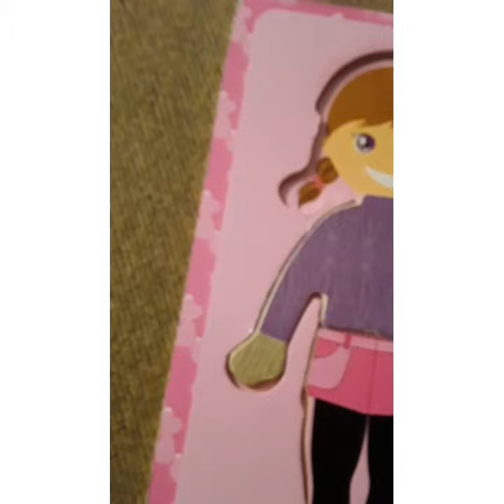Kinder 5: 🧥🧤🧣👕Clothes, Rosie.